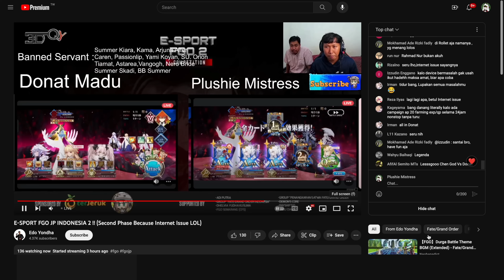[FGO] How Durga HUMILIATED me in a tournament